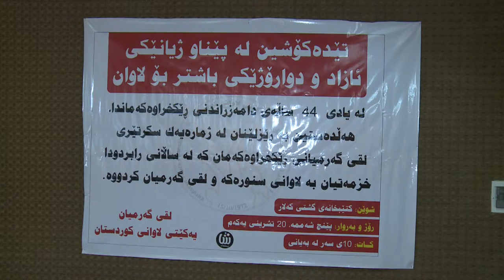گه‌رمیان.....راپۆرت......... پێدانی خه‌ڵات به‌ نوێنه‌ره‌كانی لاوان